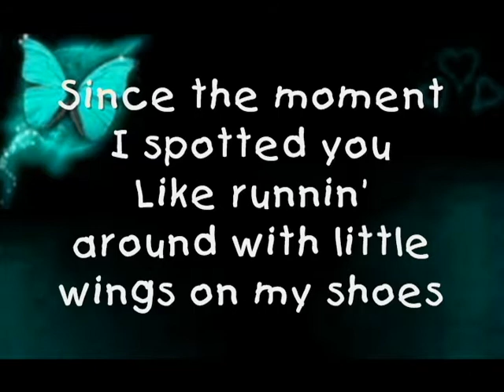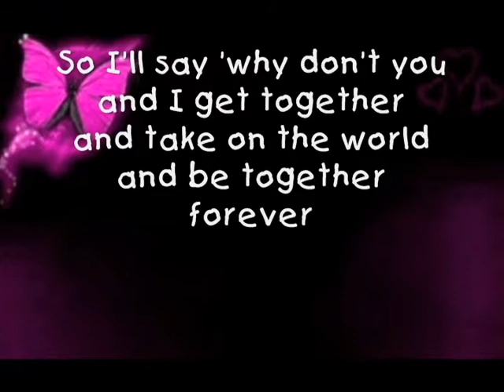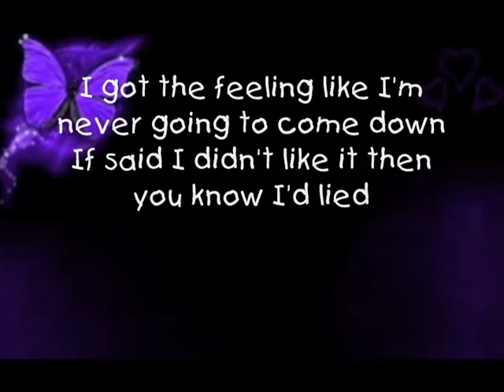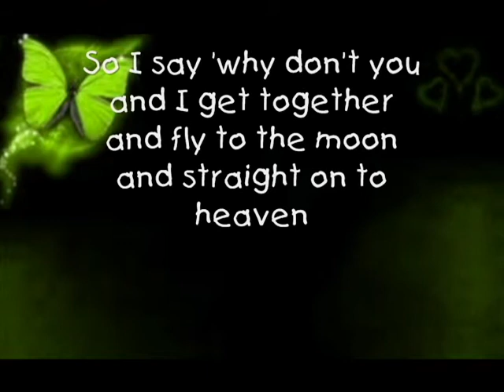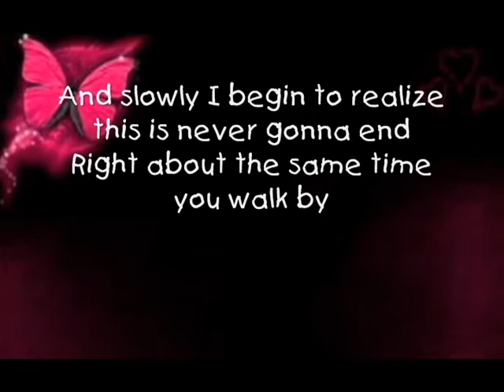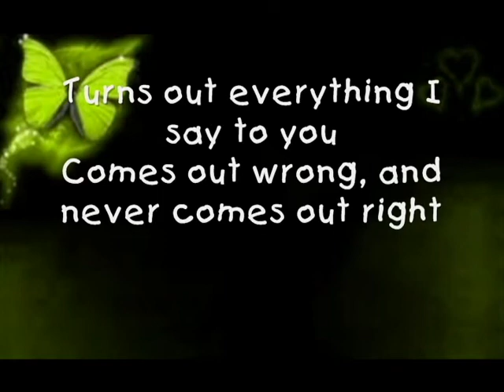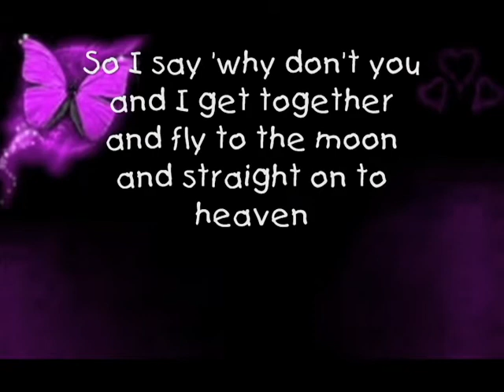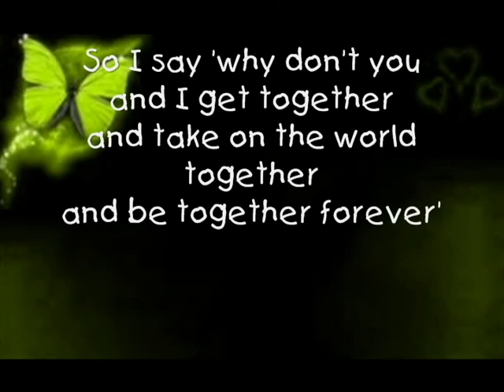Why Don't You and I - Nickleback - L & M Productions 2011 [HQ]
Lyrics to a song for someone I hold very dear to me =)